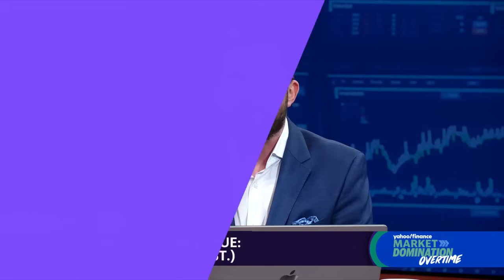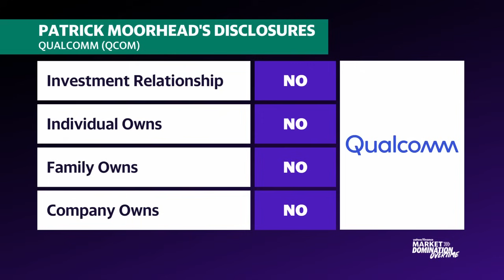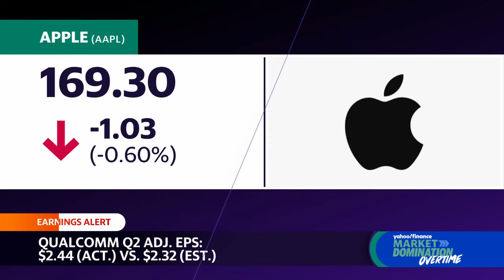Qualcomm results show a supercycle on the horizon: Analyst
Qualcomm Inc. (QCOM) reported its second quarter earnings results, beating analyst estimates on both the top and bottom lines. The semiconductor giant second quarter adjusted earnings of $2.44 per share, topping Street estimates of $2.32. Adjusted revenue of $9.39 billion was just slightly better than the $9.32 billion estimate.
Joining Market Domination Overtime to discuss the results is Rosenblatt Securities Managing Director and Senior Research Analyst Kevin Cassidy, and Moor Insights & Strategy Founder, CEO & Chief Analyst Patrick Moorhead.
While the quarter's focus was primarily on Qualcomm's handset sales, Moorhead highlights the company's automotive segment as "the biggest surprise" in the results. He notes that this sector witnessed a remarkable surge in its backlog, increasing from $30 billion to a staggering $45 billion over the course of 18 months, describing the feat as "pretty big." When asked about the implications of AI, Moorhead says that with Qualcomm's new chips featuring "supersized AI" capabilities, he is "very optimistic" that a supercycle could emerge in the latter half of the year.
Cassidy echoed a similar sentiment, describing Qualcomm's results as "a relief" amid reports of weakening demand in the Android sector. He agrees with the notion of a potential supercycle, saying that Qualcomm's unique features and applications could support such a development.